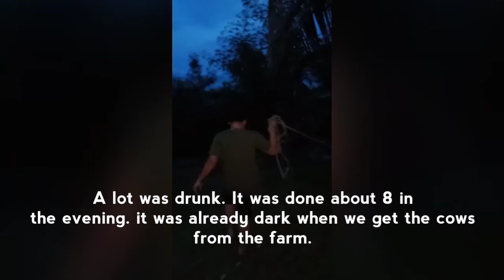PROVINCE TRADITIONS AND HAPPENINGS DURING THE 9TH DAY NOVENA PRAYER FOR THE DEAD